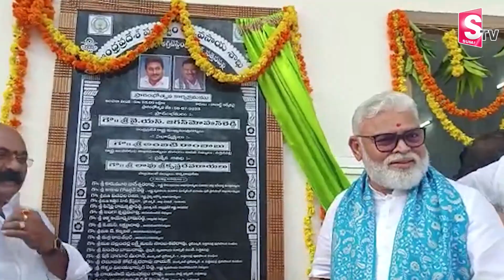Ambati Ramababu Inaugurates Agri Testing Labs in Guntur | Ambati Rambabu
Watch►  Ambati Ramababu Inaugurates Agri Testing Labs in Guntur | Ambati Rambabu @SumanTVNews  @sumantvlive